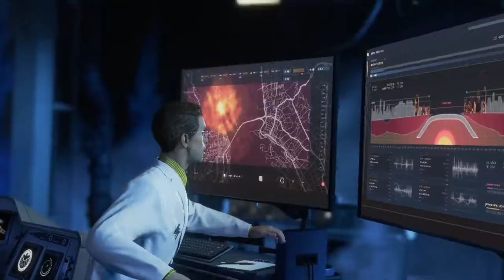UN1 Mask Gaming [MARVEL AVENGERS] [PC GAMEPLAY] PART 1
SYSTEM REQURIMENTS FOR THIS GAME
OS: Windows 10 64-bit.
CPU: i3-4160 or AMD equivalent.
8GB RAM.
NVIDIA GTX 950 / AMD 270 (min 2GB video ram)
DirectX 12.
75GB HDD space.